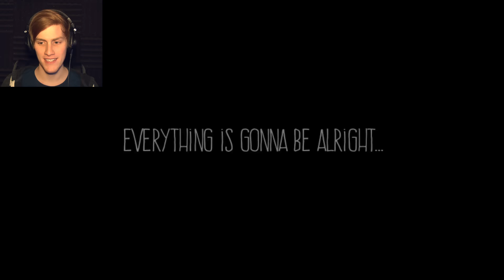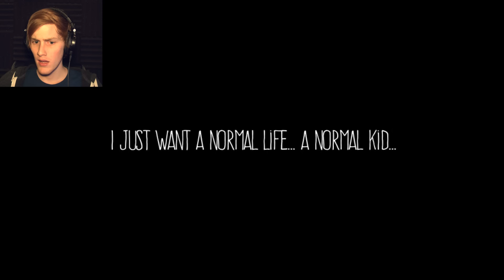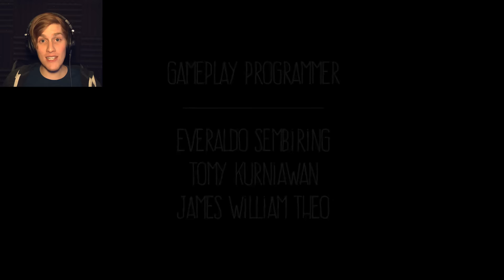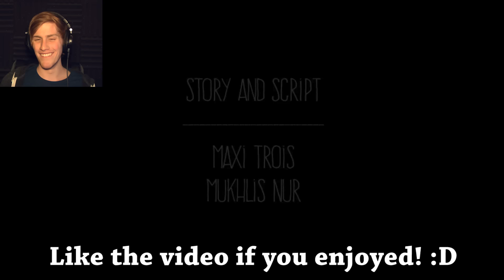LEAVE ME ALONE!!! | Anxiety: Lost Night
No one can save me now! Experience the horror as I play Anxiety: Lost Night!
Follow me on the social medias!
Send me all the things! :D
Bryce McQuaid